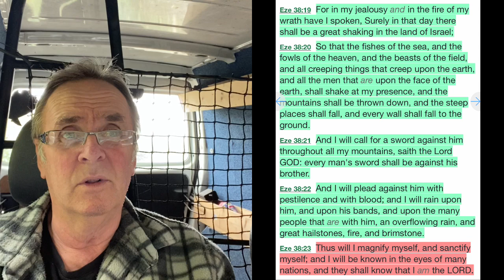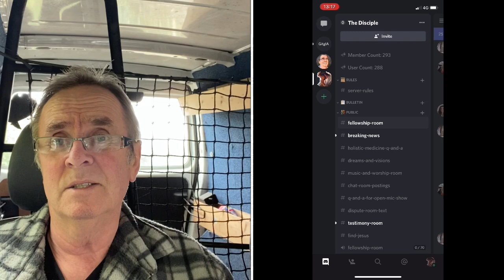Tribulation signs and what is the work while we wait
Waiting for our Lord and Saviour to rapture the Bride
1Th 4:15  For this we say unto you by the word of the Lord, that we which are alive and remain unto the coming of the Lord shall not prevent them which are asleep.
1Th 4:16  For the Lord himself shall descend from heaven with a shout, with the voice of the archangel, and with the trump of God: and the dead in Christ shall rise first:
1Th 4:17  Then we which are alive and remain shall be caught up together with them in the clouds, to meet the Lord in the air: and so shall we ever be with the Lord.
1Th 4:18  Wherefore comfort one another with these words.

1Th 1:10  And to wait for his Son from heaven, whom he raised from the dead, even Jesus, which delivered us from the wrath to come.

Romans 10:9-10
9 If you declare with your mouth, “Jesus is Lord,” and believe in your heart that God raised him from the dead, you will be saved. 10 For it is with your heart that you believe and are justified, and it is with your mouth that you profess your faith and are saved.

8 For it is by grace you have been saved, through faith—and this is not from yourselves, it is the gift of God— 9 not by works, so that no one can boast.

7 Ask, and it shall be given you; seek, and ye shall find; knock, and it shall be opened unto you:
8 For every one that asketh receiveth; and he that seeketh findeth; and to him that knocketh it shall be opened.

13 And whatsoever ye shall ask in my name, that will I do, that the Father may be glorified in the Son. 14 If ye shall ask anything in my name, I will do it.

1 Thessalonians 5:16-28 (KJV) 17 Pray without ceasing.
18 In everything give thanks: for this is the will of God in Christ Jesus concerning you.